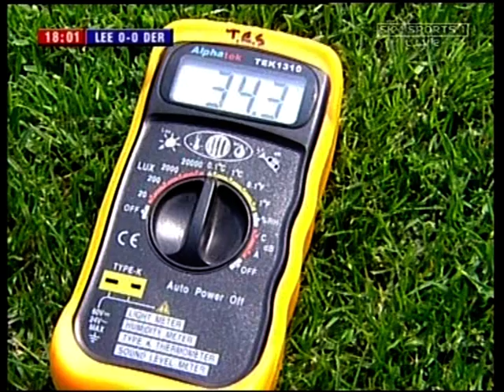Championship Leeds v Derby 05/08/2004 Whole Match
Championship Leeds v Derby 05/08/2004 Whole Match Leeds winning 1-0